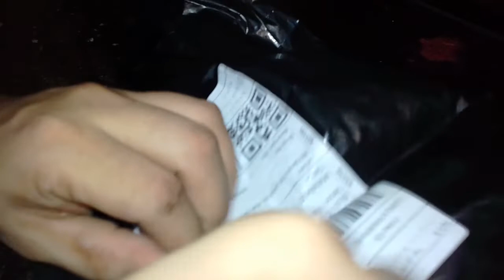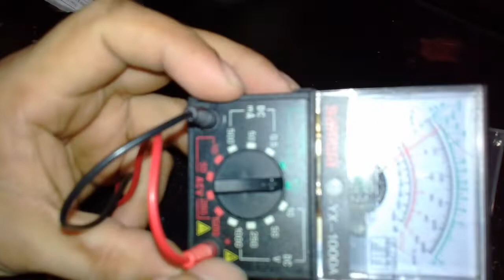LG LITHIUM ION BATTERY 18650 LGDBHG21865